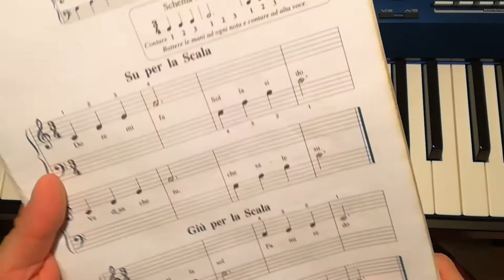Aaron 1° Volume - Giù per la Scala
Un semplice brano tratto dal primo volume di Michael Aaron.
Brevi indicazioni per agevolare l'apprendimento da parte dei giovani pianisti.